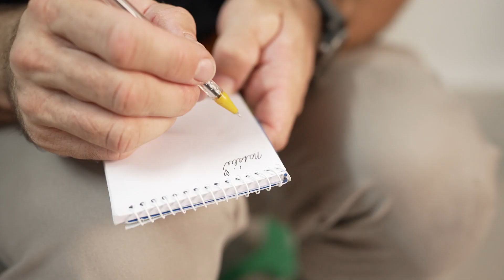Expedice Ganga - vypluli jsme!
Vypluli jsme! Vávra s týmem posílá pozdrav z Bangladéše!